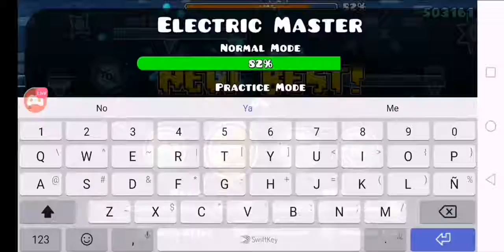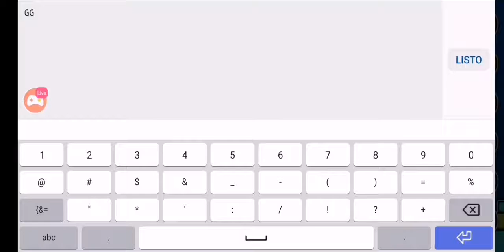[Easy Demon] (on stream) Electric Master by KuraiYonaka [Geometry Dash 2.11]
No fue muy complicado así que les quiero compartir este Demon muy sencillo.

GD Account: OmarHeroDash075

Song:
Waterflame - Electroman Adventures

Link:

Contenido y Subido por OmarHeroDash075 =)